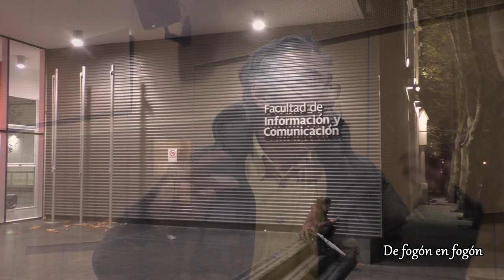"El voto que el alma pronuncia" el divertido documental de Mario Handler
"El voto que el alma pronuncia" el divertido documental de Mario Handler que se proyectó en el 8º Festival Internacional de Cine y Derechos Humanos del Uruguay. TENEMOS QUE VER 14 al 21 junio en salas del Cerro, Barrio Municipal, Artigas, Canelones, Colonia, Rio Negro, Rocha, Treinta y Tres, Cinemateca, Teatro Solis, Sala Zitarrosa y FIC UDELAR
El voto que el alma pronuncia.
Dirección, producción y edición: Mario Handler
Un fantástico documental que recorta escenas y diálogos espontáneos tomados en mas de 30 horas de grabación sintetizadas en 60 minutos sobre las elecciones internas y las presidenciales del año 2009 en Uruguay. Así como los dos plebiscitos que en ese año se produjeron, la anulación de la ley de caducidad y la posibilidad que los uruguayos en el exterior puedan votar. Ambas frustradas. Un "divertimento documental" con escenas memorables y divertidas. Un film que refleja con agudeza la los contrastes y contrapuntos de la identidad del pueblo uruguayo. Brillantes recortes de programas de televisión y de escenas en los bares del interior del Uruguay.
Asistente de producción: Santiago González
Post producción de Audio: Rodrigo Alzueta Lima
Gráficas: Carlos Tato Ariosa
Colaboraciones especiales: Hogue & Tato Ariosa & Espectral, Diego Varela, Federico Valdés, Nicolás Jardim, Santiago Méndez Franzoni, Silvina Oldak, Gabriel Bibbó, Alberto Blanco, Federico Beltramelli
Agradecimientos: Hector Concari
Estudiantes que participaron creativamente en el proyecto: Adrián Barrera, Cecilia Corena, Ignacio Guichón, Valentina Canto, Mónica Lópes, Carina Custodio, Carla Margenat, Marcela Urreta, Ana Gotta, Eugenia de Castro, Ruy Ramírez, Andrea Marichal, Nicolás Rodríguez
Apoyaron: Ciencias de la Comunicación Universidad de la República, Director Gabriel Kaplún.  Premio Desarrollo ICAU